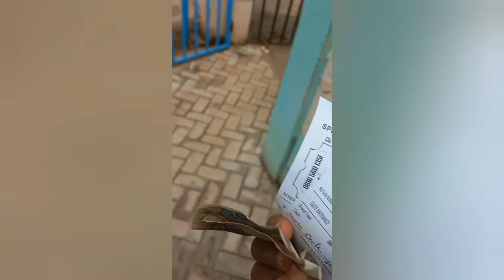FEDERAL GOVERNMENT GIRLS COLLEGE ZARIA (FGGCZ) SET OF 2013 GET TOGETHER | REUNION | ORANGE CHECKERS